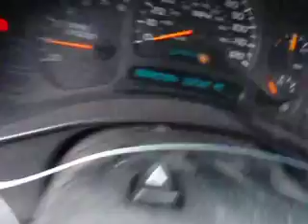SDA# 672720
2004 Chevrolet Silverado